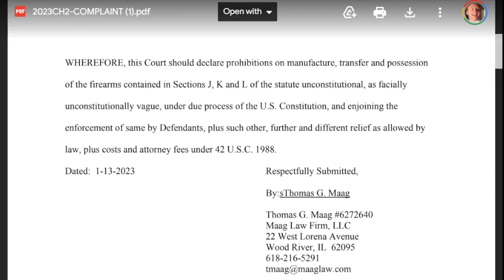Your calls reacting to three lawsuits filed against Illinois' gun ban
Bishop takes calls in reaction to three lawsuits being filed against Illinois' gun ban and registry.